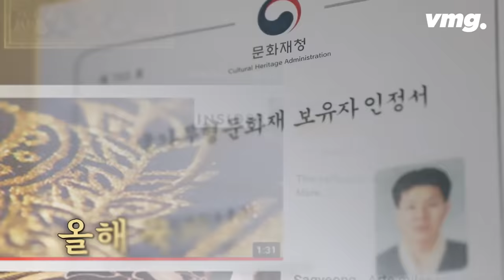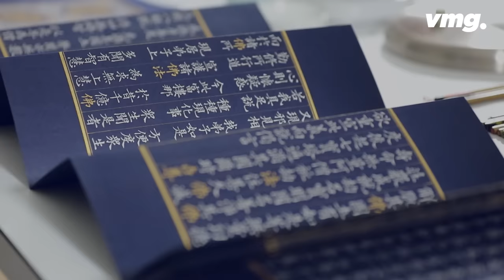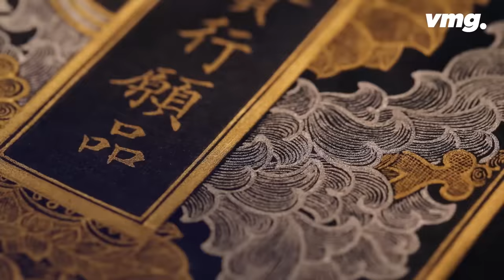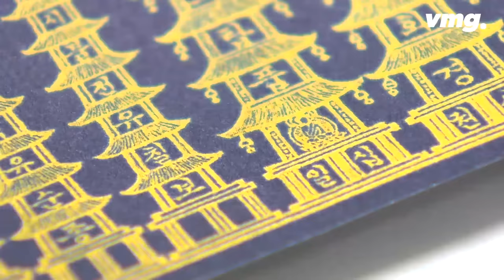금가루로 33억 원짜리 그림 그리는 남자｜ A man who uses gold powder to paint an artpiece worth $ 3 million / 비디오머그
'금니로 사경한다'는 말 들어보셨나요. '금으로 된 이로 뭘 한다는 거지?' 오해하기 쉬운데, 사실 금니(金泥)는 끈끈한 성질을 가진 접착제 아교에 갠 금 가루를 말합니다.
색깔과 성질이 마치 진흙과 같아서 '진흙 니(泥)'자를 사용해 금니라고 부르는 건데요, 이 금니로 부처님의 말씀을 담은 불경을 옮겨 써 국가무형문화재로 지정된 사람이 있습니다.
사경에서만 40여 년 경력을 가진 국내 유일의 사경장 김경호 씨가 그 주인공 입니다.

어린 시절 서예를 배우기 시작할 때부터 글씨 쓰는데 타고난 재능이 있었고, 군 복무 중에도 여기저기 불려 다니면서 글씨만 썼다는 김경호 사경장.
비디오머그가 김경호 장인을 만나봤습니다.

영상취재 : 조창현 김승태 / 편집 : 김인선 / 디자인 : 방여울

금가루로 33억 원짜리 그림 그리는 남자... 정체가 무엇? / 비디오머그